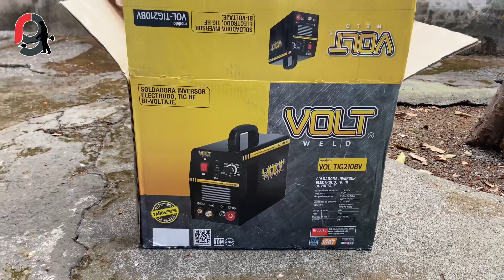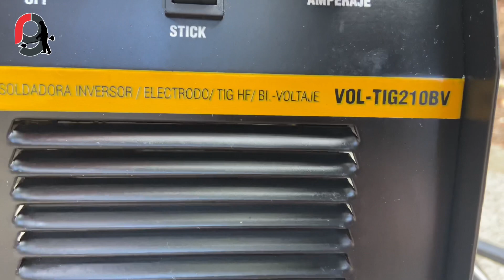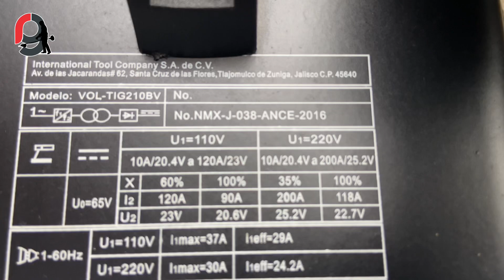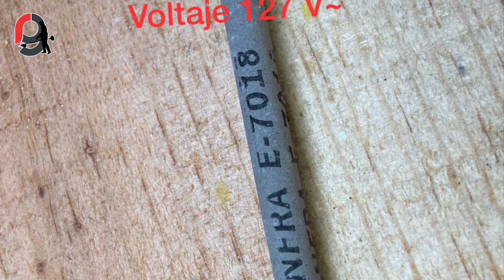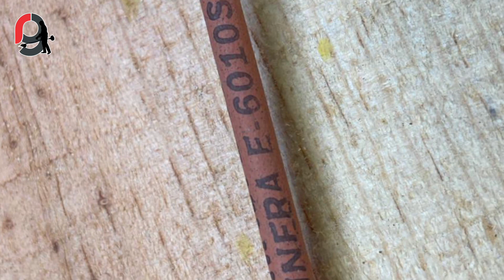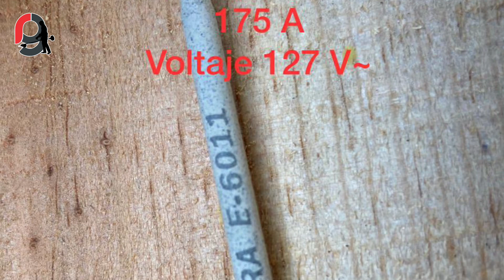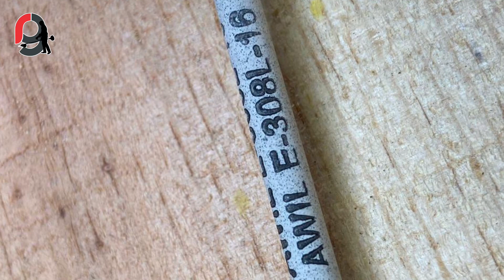Prueba a la Soldadora2 en 1 Volt TIG201BV de 200 A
En esta ocasión RG Equipos Ligeros probó la soldadora inversora 2 en 1 Volt TIG210BV de 200 A.

🟢WA: 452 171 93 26